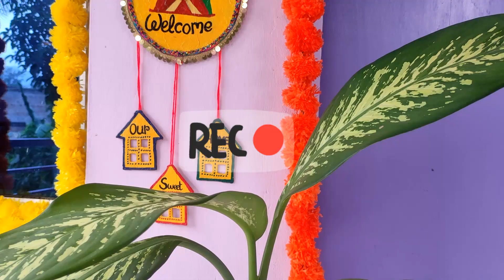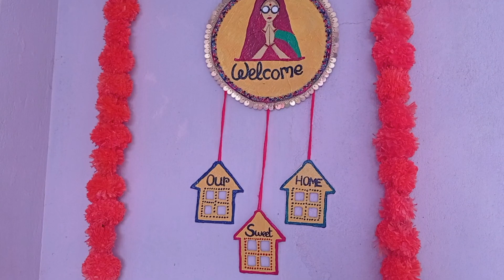DIY festive decor:Easy & affordable diy wall decor craft you can make at home this festive season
Get ready to transform your home with this diy festive wall decor craft!
In this video, i'll show you step by step tutorials how to create beautiful, budget friendly decorations perfect for adding a festive touch to any room.

Do watch some more DIY video 👇👇
😱handmade festive decoration || last 5min diwali decor craft/3 easy DIY Diwali decor ideas in budget